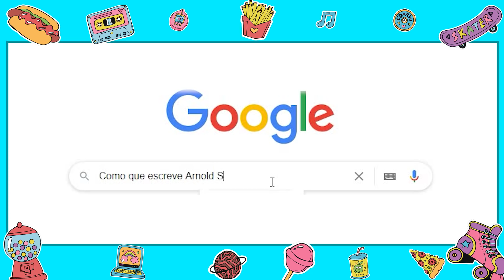6 Atores que fizeram filmes ESTRANHOS antes da FAMA!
Garanta sua camiseta do Nerd Show! Ninguém começa do topo, isso serve para alguns atores que fizeram uns filmes muito estranhos antes da fama. Será que você já viu algum desses filmes?